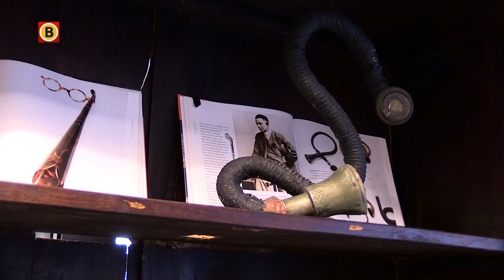'Er komt een gekte in je hoofd', Roland Zweers heeft meer dan duizend hoorapparaten